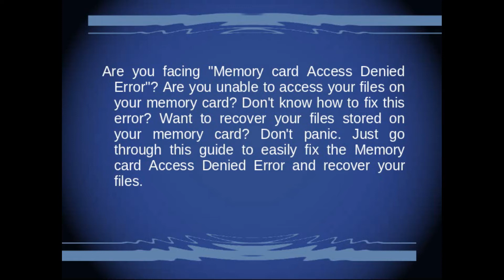How to Fix Memory Card Access Denied Error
Do you need help to fix memory Card Access Denied Error? Can't access memory card? If you are unable to access your memory card all of a sudden as it might be corrupted. Watch this video.